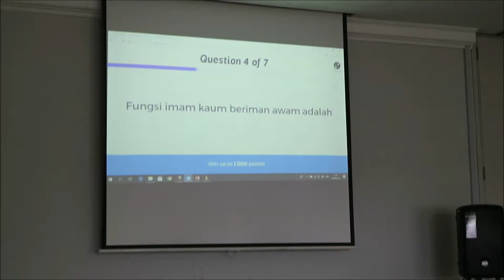Krisma 2018 Paroki Santo Laurensius Alam Sutera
16 September 2018